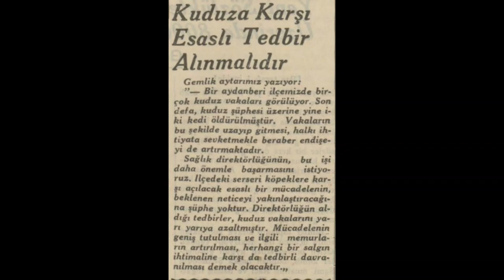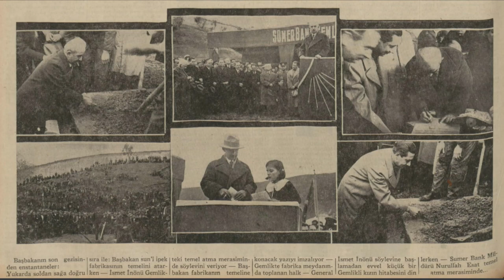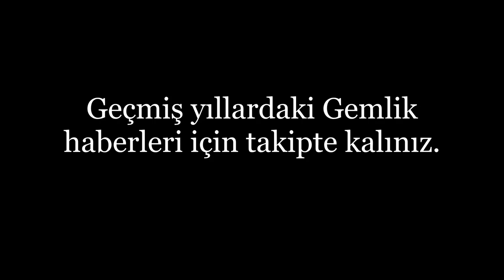Gemlik 1935 Haberleri (2)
Gemlik hakkında çıkan 1935 yılı Eylül- Aralık haberleridir.

1. Haber: Kuduza karşı esaslı tedbir alınmalıdır.
2. Haber: Maskeli haydutlar bir otomobil yolcularını soydular.
3. Haber: Gemlik ve İzmit'te Tan objektifi
4. Haber: Gemlik ve İzmit'te Tan objektifi (2)
5. Haber: Başbakan Bursa'da iki fabrikaya temel attı
6. Haber: Gemlik'ten üç haber